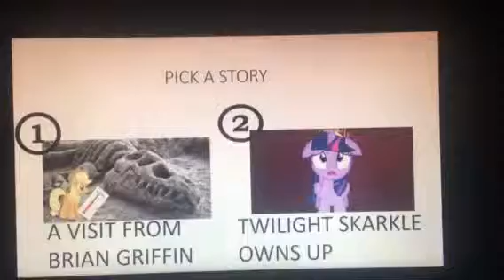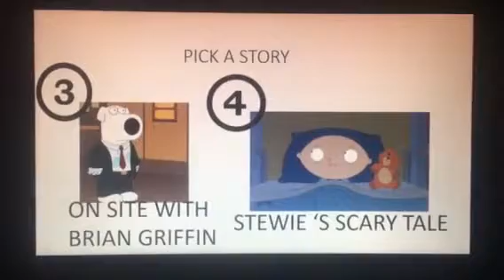On Site With Thomas/On Site With Brian Griffin Pick A Story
1. A Visit From Brian Griffin
2. Twilight Sparkle Owns Up
3. On Site With Brian Griffin
4. Stewie ‘s Scary Tale
5. Starlight Glimmer’s Windy Day
6.A Happy Day For Stewie Griffin